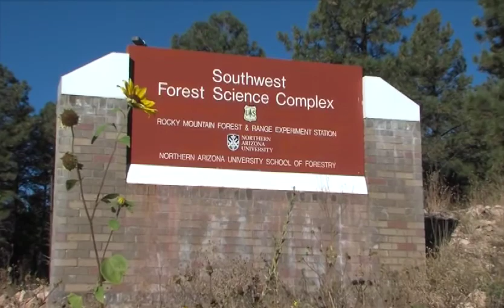McIntire-Stennis Program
Northern Arizona University's School of Forestry commemorates the 50th anniversary of the McIntire-Stennis Cooperative Forestry Program.  Discussed here is the program's contribution to the long term sustainability of forests and forest resources as well as its importance to the education of future scientists